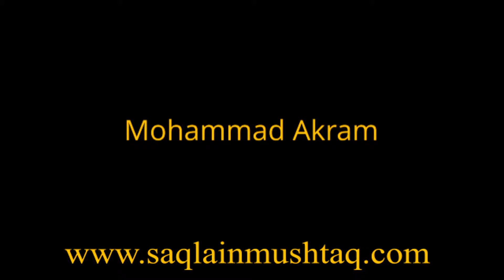Muhammad Akram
SAQLAIN MUSHTAQ CRICKET ACADEMY